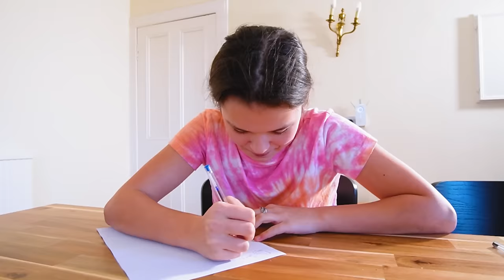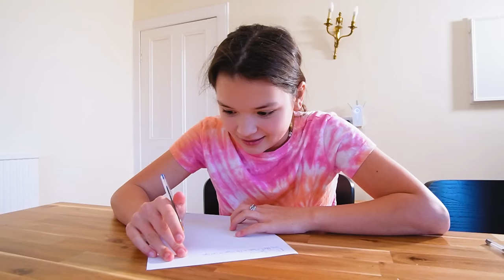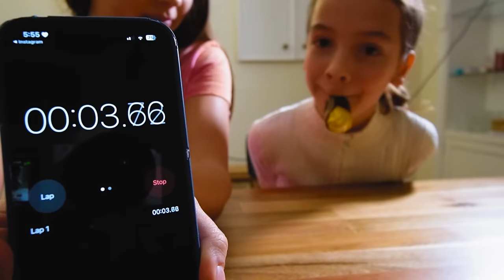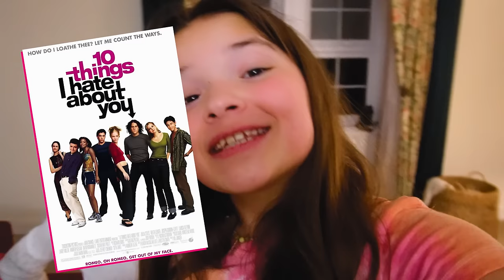Valentines MINI GAMES!! - SISTER vs SISTER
Who do you think will make a better Cupid? Who do you think should've won the challenges?

Toy Library is all about fun! Toy skits, Make Believe play, challenges, games & playing with all sorts of TOYS, Slime & anything Girly and FUN!

Cora & Evee from The Ohana Adventure love to share fun videos with you every week!

250 North RedCliffs Dr. 4B No.366